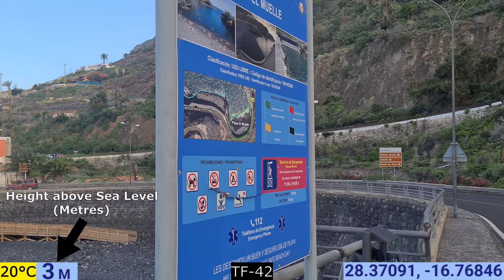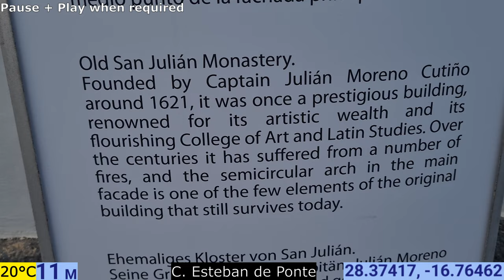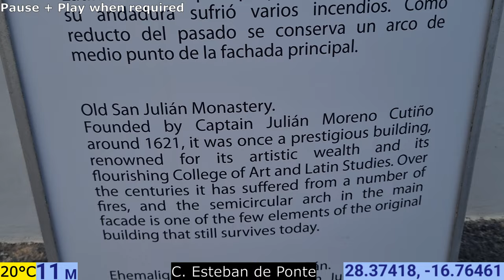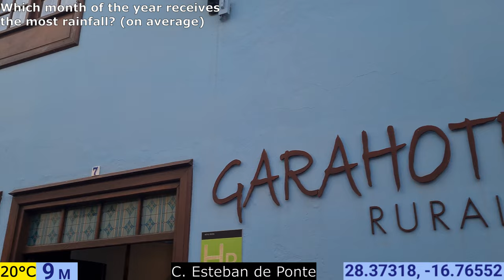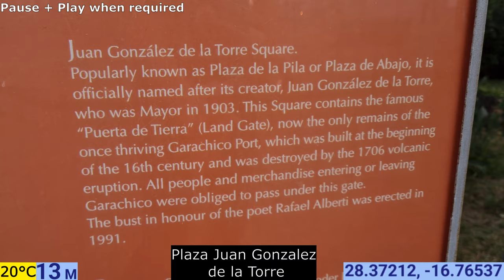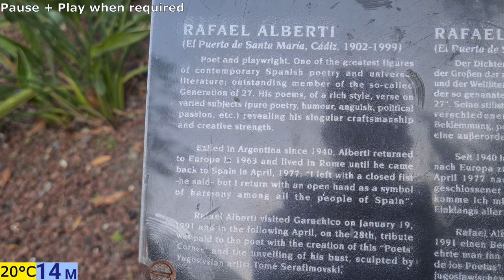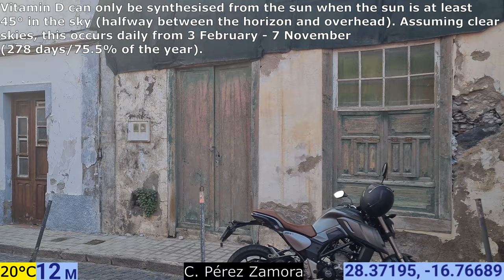Garachico | Tenerife | Canary Islands | Spain | Europe | 02/02/2023 | Town Walk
Start Time: 17:47 WET

Location: Garachico

Coordinates: 28.37°N
                        16.76°W

Temperature: 20°C

Apps used:  Google Earth
                      My Elevation

00:17 - TF-42
02:51 - TF-42/Av. República de Venezuela
06:09 - TF-42/Av. Tomé Cano
06:22 - TF-42/Av. Tomé Cano/Castillo de San Miguel
06:47 - TF-42/Av. Tomé Cano
09:08 - TF-42/Av Adolfo Suárez
10.40 - C. Sta. Beatriz de la Silva
11:34 - C. Esteban de Ponte
16:34 - Plaza Juan Gonzalez de la Torre
17:19 - Puerta de Tierra
20:39 - Plaza Juan Gonzalez de la Torre
21:08 - C. Pérez Zamora
23:44 - C. Sta. Ana
26:33 - C. el Sol
28:41 - C. Martín de Andújar
29:27 - C. Cirilo Rolo de Armas
29:54 - C/ 18 de Julio
30:39 - Plaza de la Libertad
31:29 - C. Eutropio Rodríguez de la Sierra
32:00 - C. Alonso de la Raya
32:42 - C. San Diego
33:41 - C Francisco Martinez de Fuentes
35:08 - Plaza de la Libertad